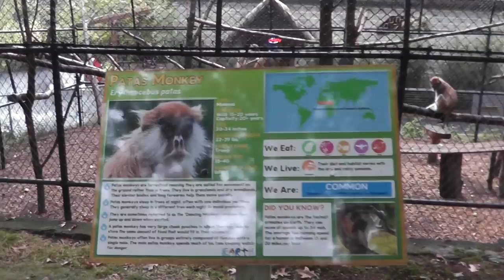On Location: The Patas Monkey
The patas monkey (Erythrocebus patas), also known as the Wadi monkey or Hussar monkey, is a ground-dwelling monkey distributed over semi-arid areas of West Africa, and into East Africa. It is the only species classified in the genus Erythrocebus. Recent phylogenetic evidence indicates that it is the closest relative of the vervet monkey (Chlorocebus aethiops), suggesting nomenclatural revision. The patas monkey grows to 85 cm (33 in) in length, excluding the tail, which measures 75 cm (30 in). Adult males are considerably larger than adult females. Reaching speeds of 55 km/h (34 mph), it is the fastest runner among the primates. The patas monkey lives in multi-female groups of up to 60 individuals (although much larger aggregations have been reported). The group contains just one adult male for most of the year.  During the breeding season, there are multi-male influxes into the group. Once juvenile males reach sexual maturity (around the age of 4 years old) they leave the group, usually joining all-male groups. The adult females in the group initiate movement of the group with the male following their lead. Variation in the female social structure of patas monkeys has been observed across different populations. This variation may be dependent on food resources, as conflict between individuals is often a result of competition for limited resources. Higher rates of conflict over dense, but limited, food such as fruit bushes is associated with more stable, well defined dominance hierarchies than habitats with more diffuse resources, such as insects. Variation in the availability of these resources has been associated with variation in dominance hierarchies among females. Conflict among females has also shown the presence of recognition among matrilineal relatives. It has been observed that, shortly after conflicts among two females, patas monkeys often act differently toward each other than if they had not been in conflict. Females often "reconcile" with each other by activities such as sitting together and grooming. While this reconciliatory behavior is observed even between unrelated individuals, it is most common among matrilineal relatives. Dominance structure has relatively little effect on the probability of reconciliation occurring, except that the alpha-female is the least reconciliatory of the females.